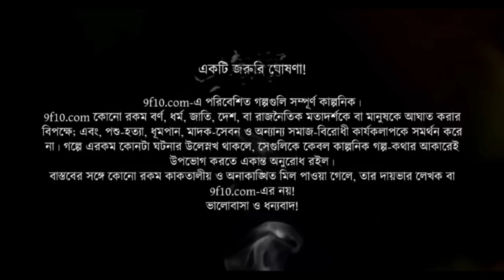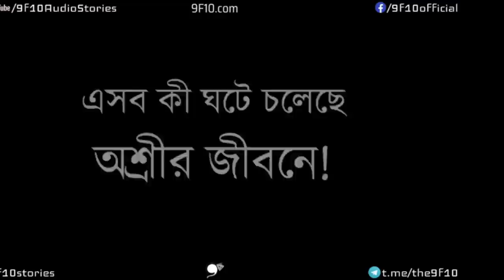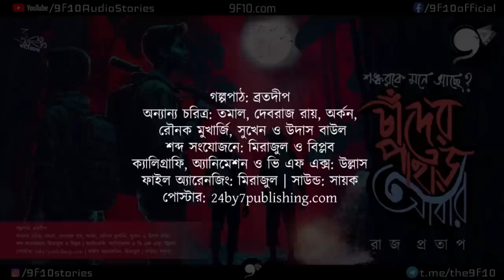Treasure Hunt | চাঁদের পাহাড় 2| Bangla Adventure Audio Story Sunday Suspense 9F10 Bengali Guptodhon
আচ্ছা, ছোটবেলার সেই হালকা সবুজ মলাটের ছোট্ট বই (Chander Pahar) এর ভিতর থেকে শঙ্করের হাত ধরে আফ্রিকা চষে বেড়াননি ? আমরা বড়ো হয়েছি , আর শঙ্কর সে বুড়ো হয়েছে । বুড়ো হাড়ে কি আর জোর থাকে ? কিন্তু অ্যাডভেঞ্চার যার রক্তে, তাকে ঘরে বসিয়ে রাখা অসম্ভব। রহস্যে মোড়া দেশ আফ্রিকা নিজের গর্ভে রেখেছে হাজার হাজার সোনা, হীরের খনি । সেই পুরোনো রিখটার্সভেল্ড আর শঙ্কর আবার ফিরছে শুধুমাত্র 9F10 চ্যানেলে। রয়েছে অনেক চমক, প্রতি পদে রয়েছে বিপদ । কি , তৈরি তো ? শঙ্কর, বিমল, কুমারেশের সাথে বেরিয়ে পড়তে? 9f10 -এ শুনে ফেলুন রাজপ্রতাপ বসুর লেখা শঙ্করের অন্য এক আডভেঞ্চরের গল্প "চাঁদের পাহাড় আবার"।

Enjoy Sunday Night Suspense like Bengali Adventure Story (Mystery Suspense Thriller like Goppo Mirer Thek)!
Bengali adventure suspense thriller treasure hunting audio story - Chander Pahar 2 by 9F10.com!

Authors may Submit Manuscripts here:
✍ আপনি লেখক? আপনার সেরা মৌলিক গল্পগুলি আমাদের চ্যানেলের বিবেচনার জন্য সাবমিট করুন:

গল্প: চাঁদের পাহাড় আবার (Chader Pahar Abar)
লেখক: রাজপ্রতাপ বসু  (Rajpratap Basu)
গল্পপাঠ: ব্রতদীপ
অন্যান্য চরিত্র:  তমাল, দেবরাজ রায়, অর্কন, রৌনক মুখার্জি, সুখেন ও উদাস বাউল
শব্দ সংযোজনে: মিরাজুল ও বিপ্লব।
ফাইল অ্যারেজিং: মিরাজুল
সাউন্ড: সায়ক
ক্যালিগ্রাফি, অ্যানিমেশন ও ভি এফ এক্স: উল্লাস (ullasdas.com)
প্রকাশক: অঋক বইওয়ালা (Arik Boiwala)

9F10.com presents Taranath BengaliAudioStory! Thanks from 9F10 to SundaySuspense MirchiBangla for the inspiration!

9F10.com এবং তার কোনো স্পনসর ও পার্টনার কোনোরকম রাজনৈতিক মতবাদ, নেশা, কুসংস্কার ও অলৌকিক ঘটনা বা মতবাদকে সমর্থন করে না!

Cheers! উল্লাস! 🥂